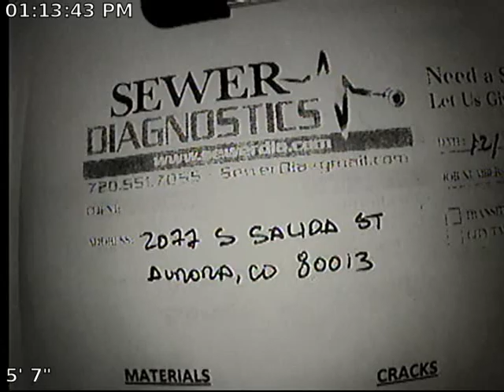Salida St Sewer